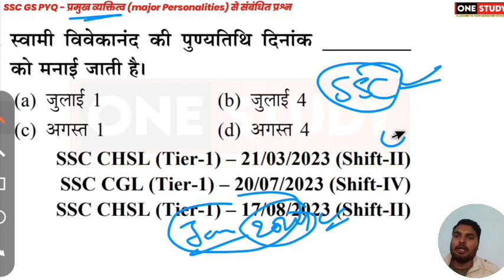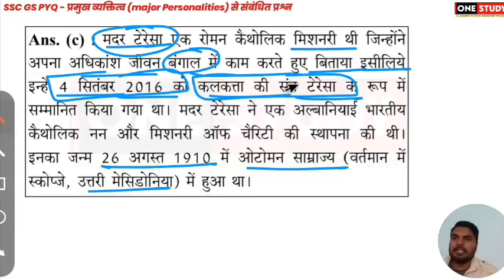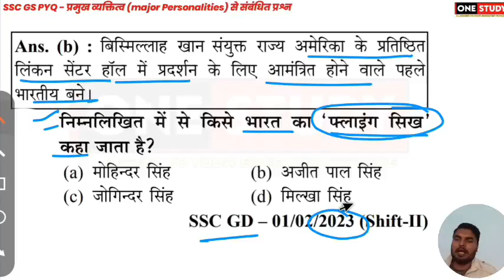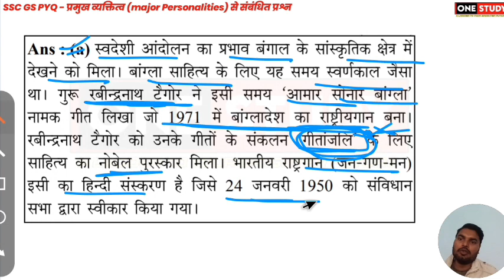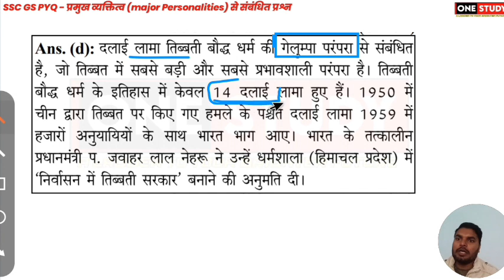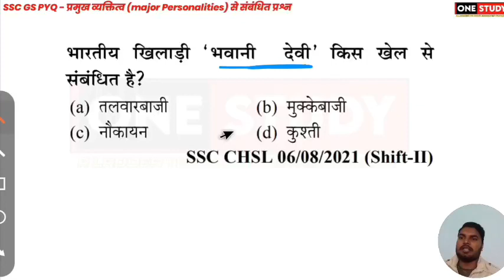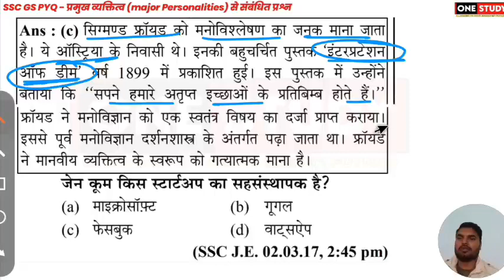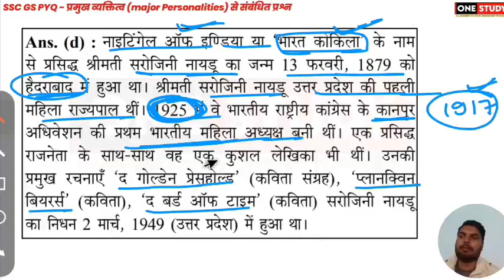SSC GK GS 2024 | SSC gk previous year questions | ssc static gk 2024 | selection post gs 2024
Ssc mts important gk questions 2023
ssc mts gk
Ssc cgl gk analysis 2023
ssc cgl gk analysis
Ssc gk questions and answers
Ssc gk gs 2024
ssc chsl 2024 preparation strategy
Ssc selection post gs classes
ssc selection post gk gs
Ssc cpo gk gs classes 2024
static gk,ssc gd static gk syllabus,
ssc gd static gk classes,ssc gd gk question,gk,ssc gd gk gs important question 2023,
ssc gd gk class,ssc gd gk gs question,
gk gs by pawan sir,
Ssc gs 2024
Ssc mts gk 2024
Ssc previous year question gk questions
Ssc cgl 2024 gs class
ssc cgl gk gs classes 2024
Ssc chsl 2024 gk gs
Ssc mts gk gs 2024
Ssc gs previous year questions
Ssc cgl gk gs strategy 2024